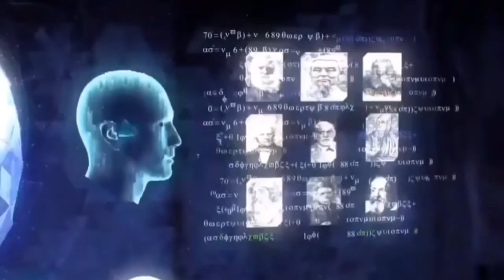Psytrance MIX 2021 @ Animated Action movie 3D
Achtung please... ▲☢ ▲☢ ▲

inspired to Horizon Zero Dawn

Speedsound Soundtrack

S P E E D S O U N D  ★  R E C O R D S

Support the artist by buying their mixes in digital stores Beatport,ITunes...etc...foloow them live in the Festivals around the World...I want to clarify that on my channel the You Tube monetization program is not active.